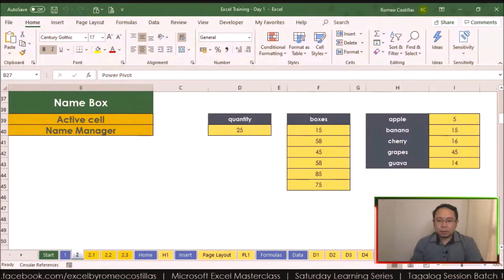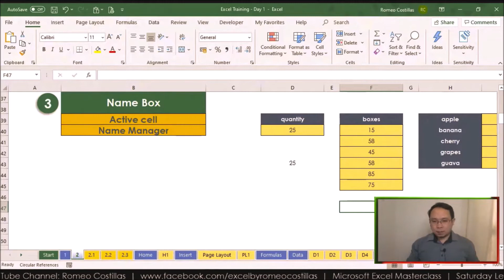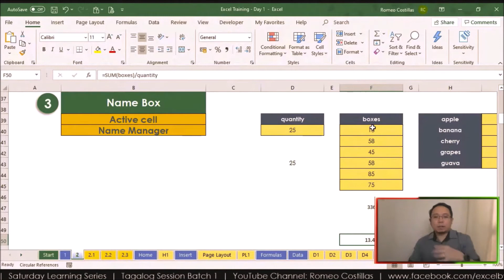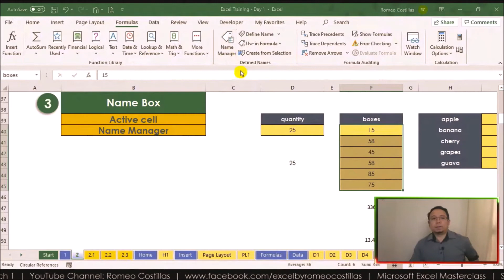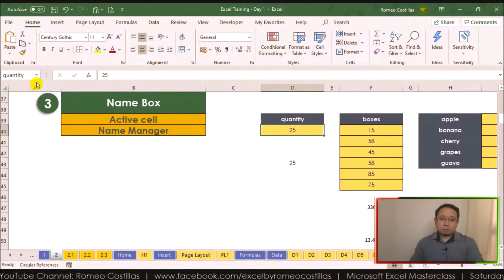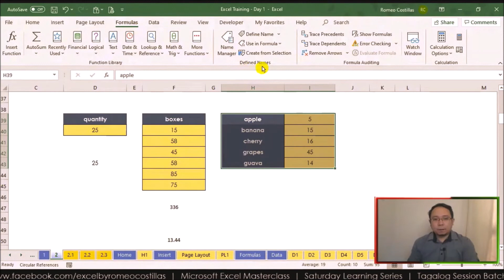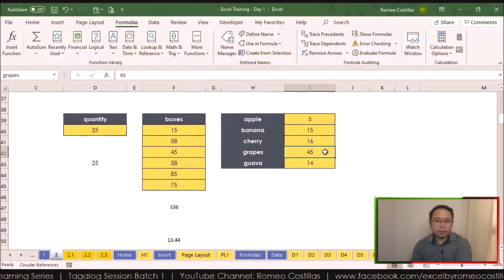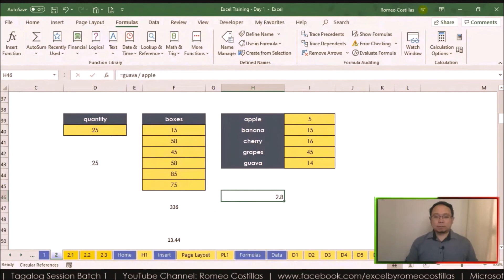[Excel Tagalog Tutorial #4] Name Box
Romeo